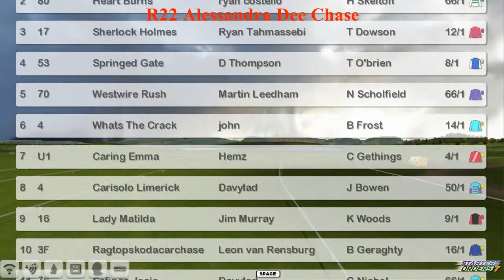NH WK3 R22 Alessandra Dee Chase